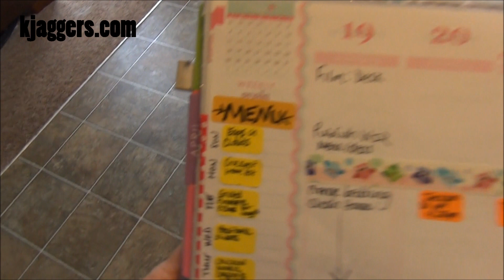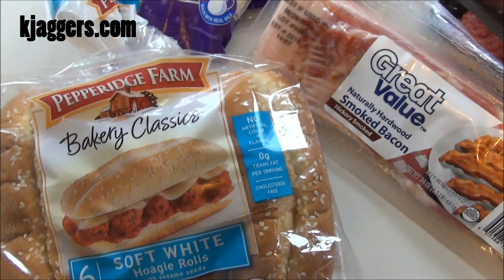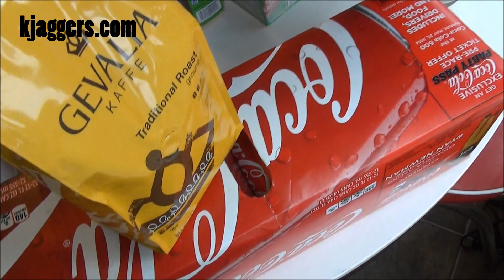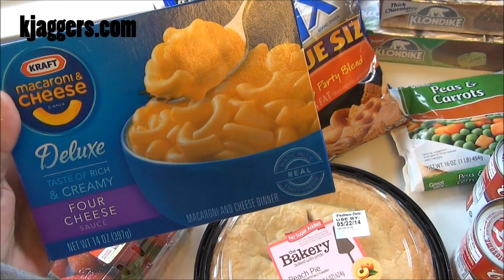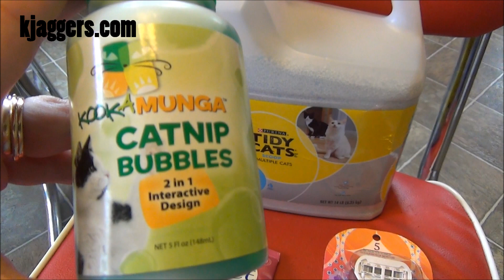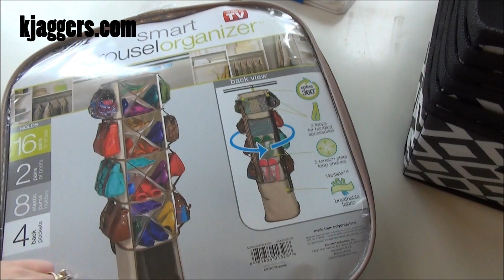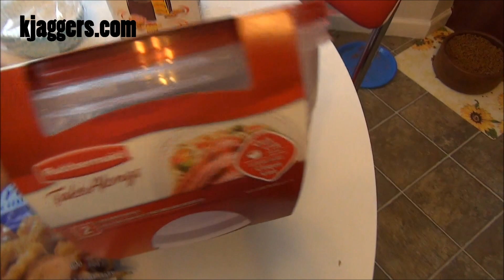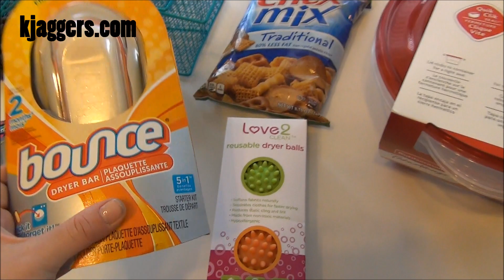3 Hauls in 1!! Weekly Food Shopping Haul, Closet Organization Haul, & a Dollar Store Haul!